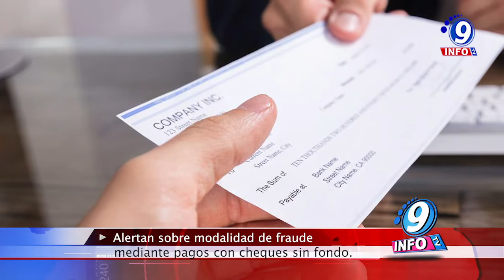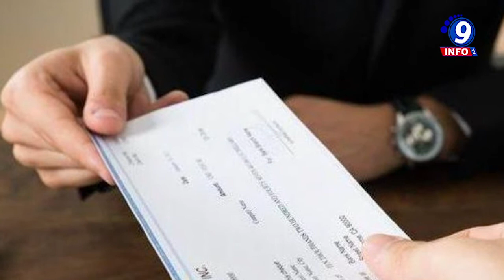Alertan sobre modalidad de fraude mediante pagos con cheques sin fondo.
La Secretaría de Seguridad Pública (SSP) exhorta a la población zacatecana a mantenerse alerta y evitar ser víctimas del delito de fraude, ya que, mediante un reporte ciudadano, se denunció el pago y canje de efectivo con cheques sin fondo. En el Sistema de Emergencia 911, se reportó que, en la calle Liverpool del fraccionamiento Paseo Real, en Guadalupe, se llevó a cabo la supuesta compra-venta de un vehículo Peugeot, color vino, y como supuesto pago el vendedor recibió un cheque con el monto estipulado para la compra; sin embargo, al acudir a una sucursal bancaria el vendedor fue notificado que el cheque no tenía fondos.
En otro reporte, una mujer dio a conocer que al acudir a una sucursal bancaria fue interceptada por otra femenina quien le ofreció un cheque con un monto superior al que poseía para realizar un depósito, no obstante, al ingresar a la sucursal bancaria también se le informó que el cheque no tenía fondos.